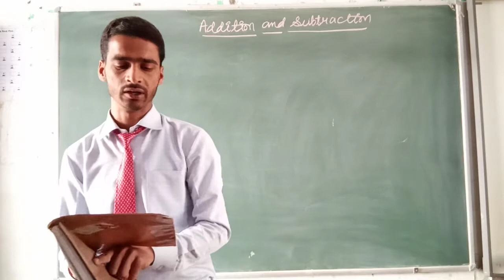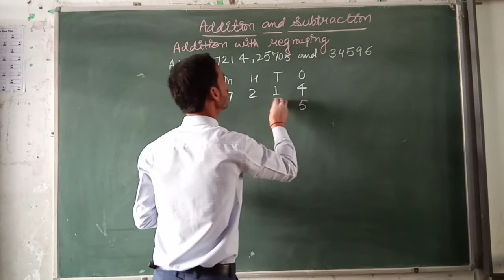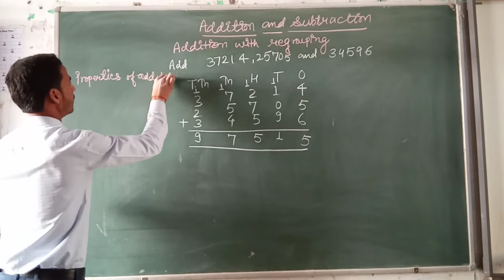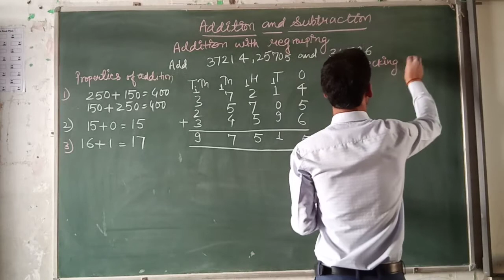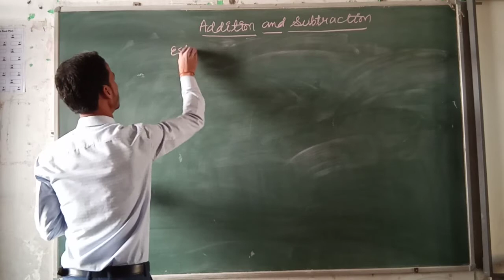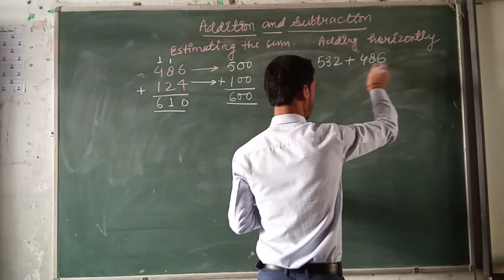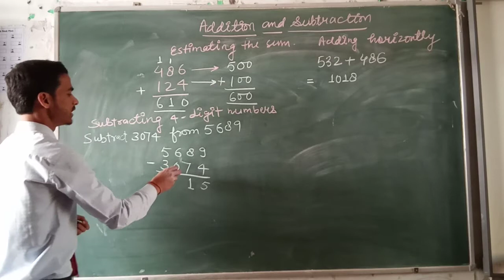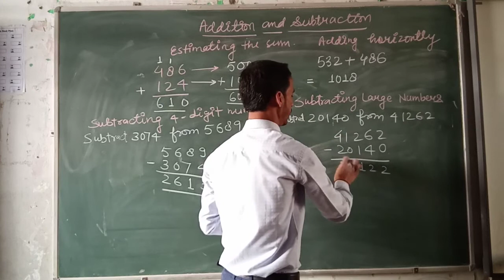Ex-2 "Addition and Subtraction"